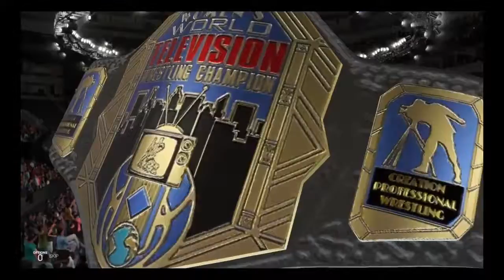The Samurai Yuri Shang vs Lilith Patel for the Cpw women's world television championship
The Samurai Yuri Shang returns to Cpw action against Current Cpw women's world television champion Lilith Patel for Lilith's Television strap. More videos to come & a stream called Road to Cpw Bound for Success 2021 is also coming as of this upload. Enjoy.